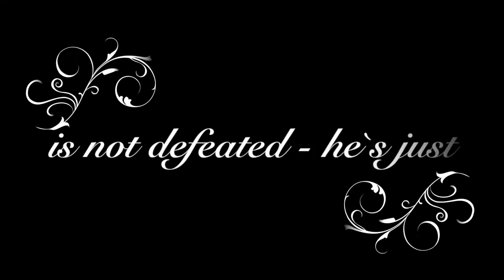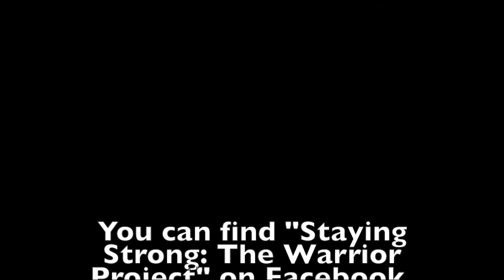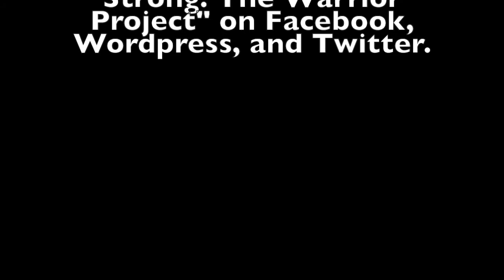I`m Back! (Staying Strong: The Warrior Project) Vlog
Here it is, my first vlog! I used one of my most recent blog posts as the script for this vlog, more videos to come in the future! Please share this with your friends and family!